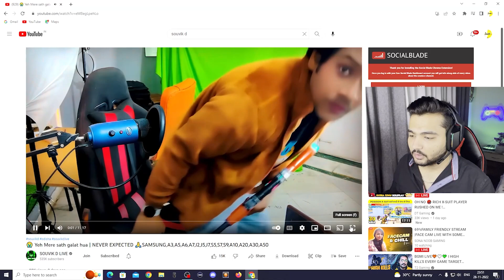Reacting to Souvik D last zone Gameplay 😰 | Reaction By MagZ